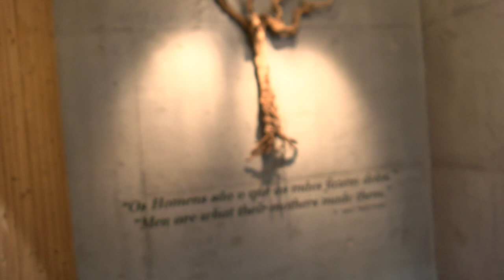Adega Mãe produz grandes vinhos na região de Lisboa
A Adega Mãe é uma das melhores vinícolas da região de Lisboa. Vinhos excelentes, passeio interessante para quer está na Capital portuguesa e quer fazer enoturismo e uma recepção profissional e competente.
Observação: Erramos o nome do entrevistado, ele é o Gonçalo Cosme, coordenador de eventos e enoturismo da Adega Mãe.